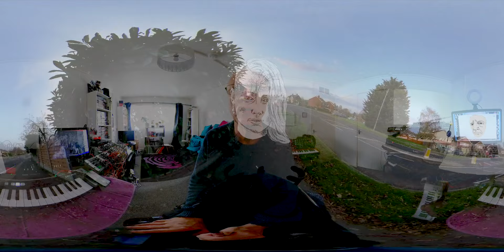Connectivity 5: ‘COVID' by One Inky Queer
In this reworking of One Inky Queer's poem 'Covid' Ivan Riches has scored and recorded music incorporating digital imagery to create an animated visual interpretation of the poem.

Disabled artists Ivan Riches and Richard Downes set up an online poetry workshop at the beginning of 2022. They engaged with a group of eight disabled artists exploring themes of self-isolation, lockdown and the impact of the pandemic on the mental health of disabled people.

This is the fifth in a series of poems from the workshop to be reworked into a multi-media piece.